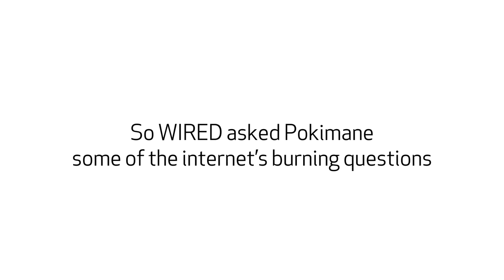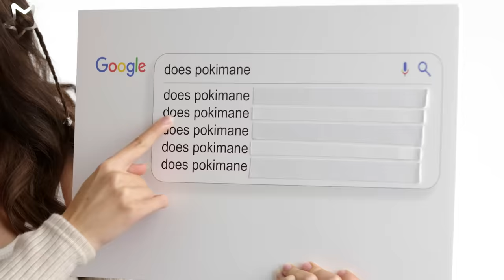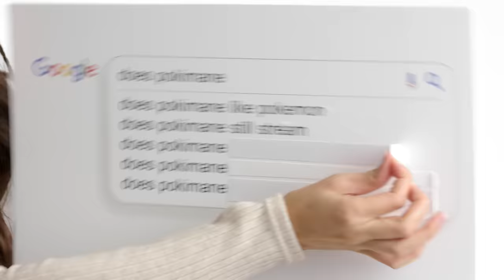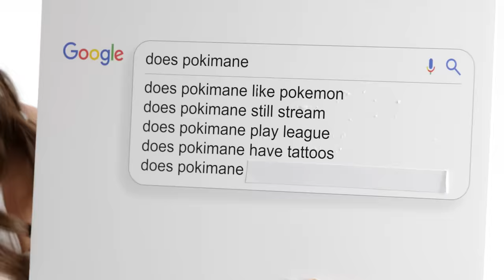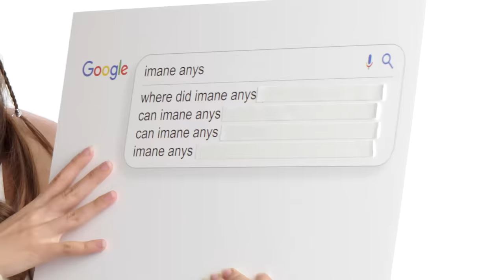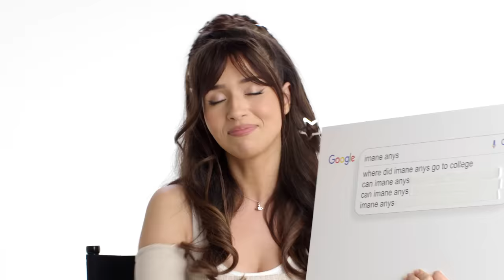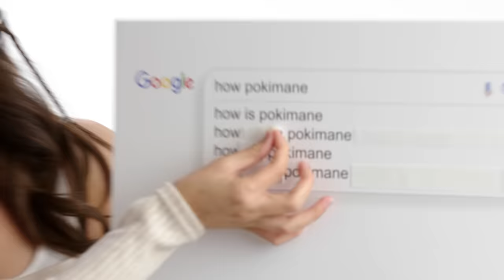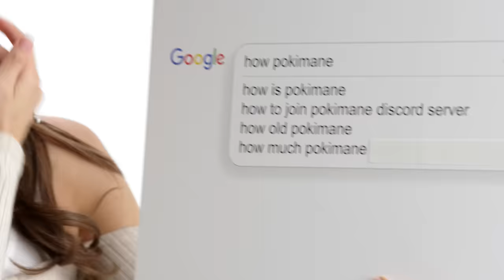Pokimane Answers The Web's Most Searched Questions | WIRED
Imane Anys (AKA Pokimane) visits WIRED to answer her most searched questions from Google. What made Pokimane famous? What is her legal name? What’s her current Valorant rank? Does she still play League of Legends? Does Pokimane have tattoos? Does she still stream regularly? Imane answers all of these questions plus plenty more on this episode of the WIRED Autocomplete Interview.

Director: Katherine Wzorek
Director of Photography: Matt Krueger
Editor: Paul Tael
Talent: Imane Anys AKA Pokimane
Line Producer: Joseph Buscemi
Associate Producer: Paul Gulyas; Kameryn Hamilton
Production Manager: Peter Brunette
Production Coordinator: Kariesha Kidd
Talent Booker: Mica Medoff
Camera Operator: Nick Massey
Sound Mixer: Kari Barber
Production Assistant: Fernando Barajas
Post Production Supervisor: Alexa Deutsch
Post Production Coordinator: Ian Bryant
Supervising Editor: Doug Larsen
Assistant Editor: Lauren Worona